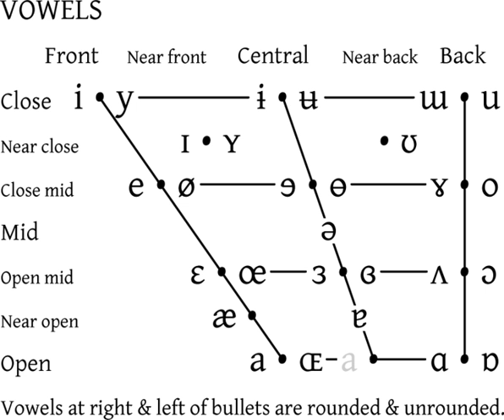Pinyin | Wikipedia audio article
- Socrates

SUMMARY
Hanyu Pinyin (simplified Chinese: 汉语拼音; traditional Chinese: 漢語拼音), often abbreviated to pinyin, is the official romanization system for Standard Chinese in mainland China and to some extent in Taiwan. It is often used to teach Standard Mandarin Chinese, which is normally written using Chinese characters. The system includes four diacritics denoting tones. Pinyin without tone marks is used to spell Chinese names and words in languages written with the Latin alphabet, and also in certain computer input methods to enter Chinese characters.
The pinyin system was developed in the 1950s by many linguists, including Zhou Youguang, based on earlier form romanizations of Chinese. It was published by the Chinese government in 1958 and revised several times.
The International Organization for Standardization (ISO) adopted pinyin as an international standard in 1982, followed by the United Nations in 1986. The system was adopted as the official standard in Taiwan in 2009, where it is used for international events rather than for educational or computer-input purposes. But "some cities, businesses, and organizations, notably in the south of Taiwan, did not accept this", so it remains one of several rival romanization systems in use.The word Hànyǔ (simplified Chinese: 汉语; traditional Chinese: 漢語) means "The spoken language of the Han people." Pīnyīn (拼音) literally means "spelled sounds."